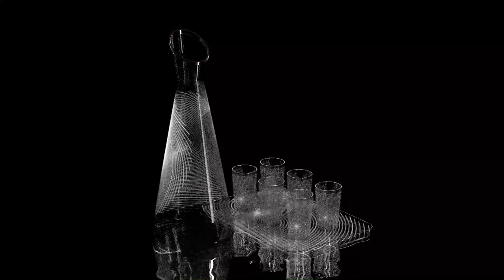Amination demo - "Atomic Swirl "designed by Margaret Casson, Publiced by Chance Brothers LTD , 1956.